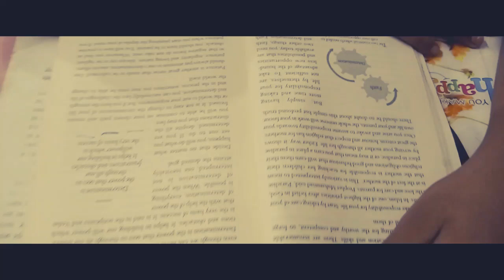The White Ghost | Episode 2 | Short Film | Aditya Aryan & Samarth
This short minute horror film is made for the entertainment purposes.

Actor

Aditya Kumar
Aryan  Kumar
Samarth Kumar

Direction by- Chaman Prakash Mishra